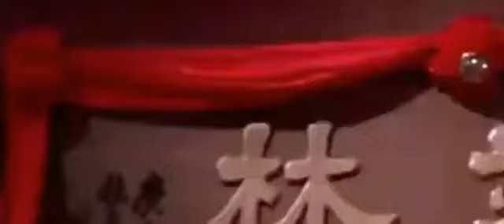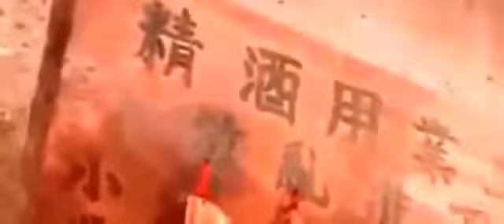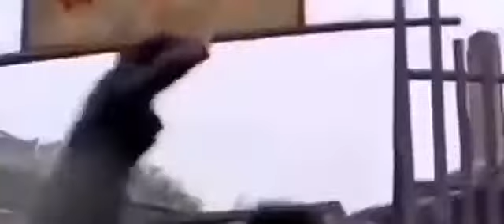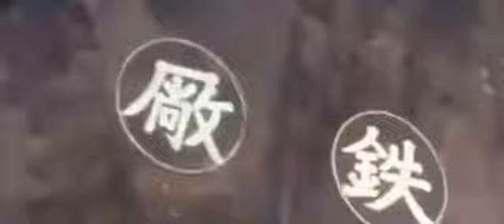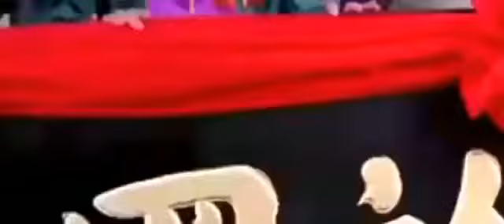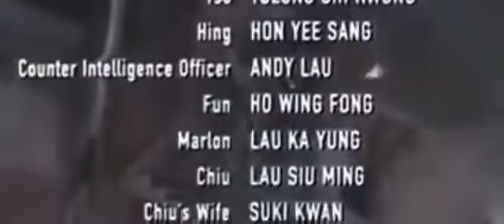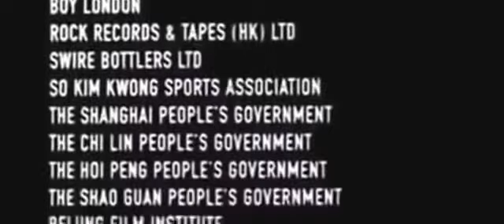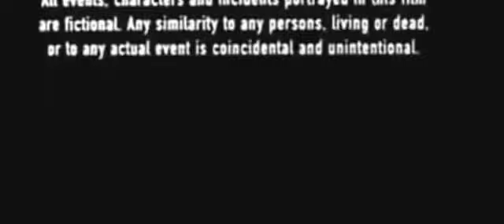Película de acción chaqui kan el maestro borracho